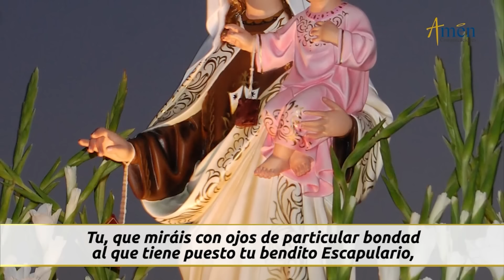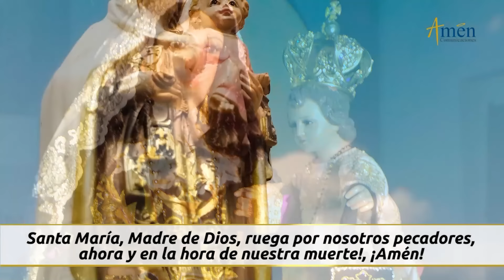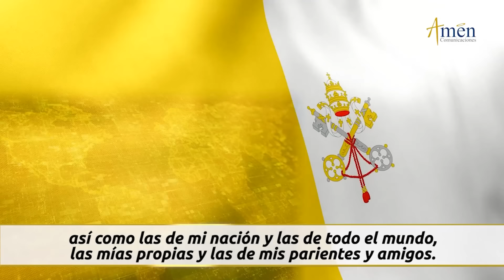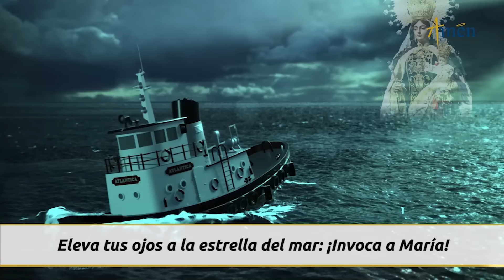Novena a Nuestra Señora del Carmen l Dia 6 l Padre Carlos Yepes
👉 Novena a Nuestra Señora del Carmen

Amén  Comunicaciones y  Padre Carlos Yepes  te invitan a la Novena de la virgen del Carmen en este mes de Julio.

Entrégale a María tus intenciones, escríbelas en los comentarios

𝗘𝗡𝗖𝗨𝗘𝗡𝗧𝗥𝗔𝗡𝗢𝗦 𝗘𝗡